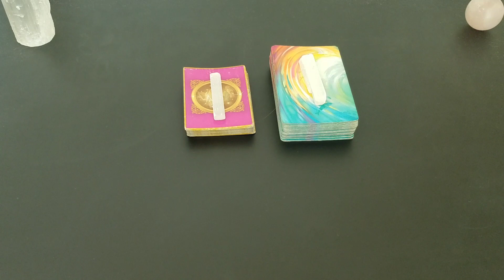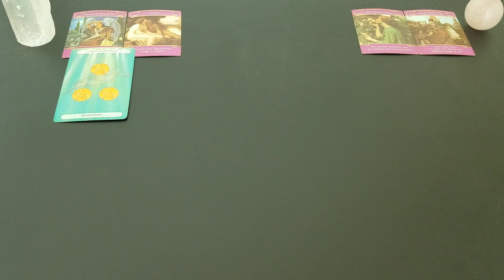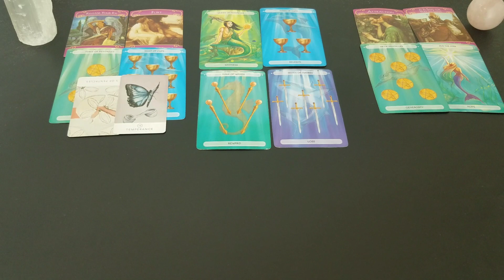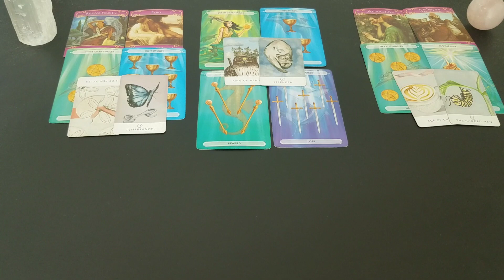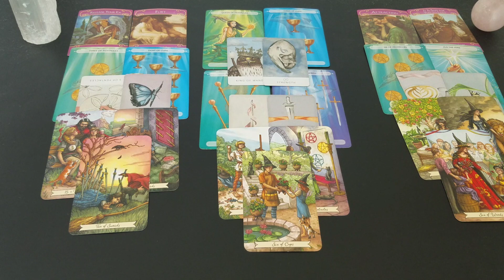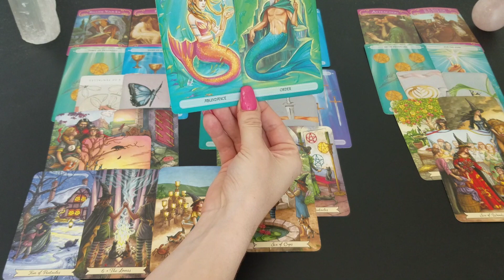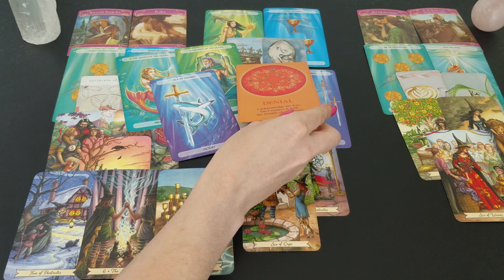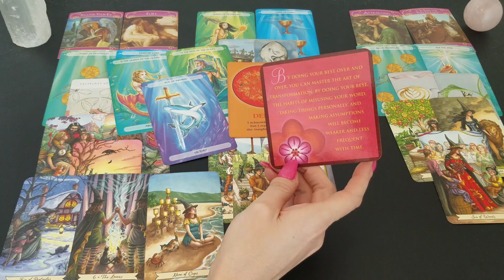♊ Gemini | Both guarding your hearts. What's next.. | 🕵️‍♀️ private Eye tarot 📚 | August